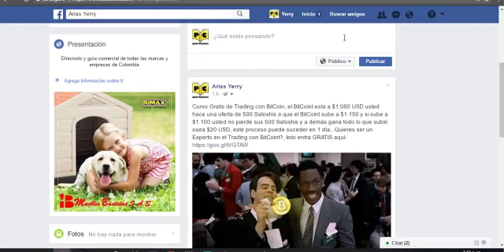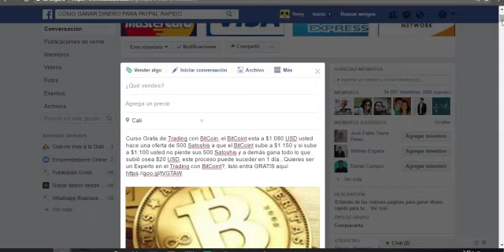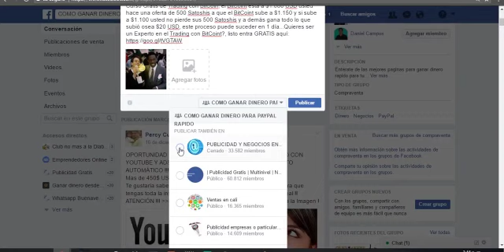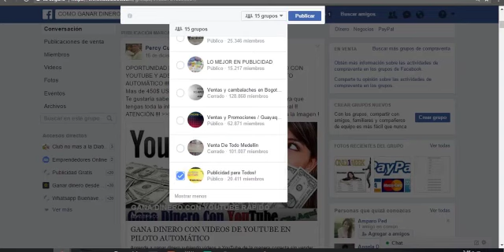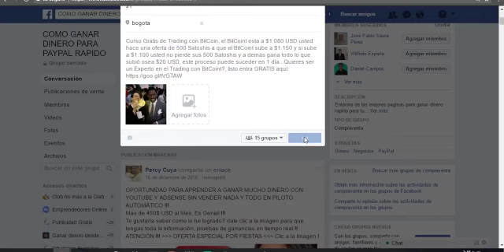Facebook lanza al mercado su propio Robot auto publicador